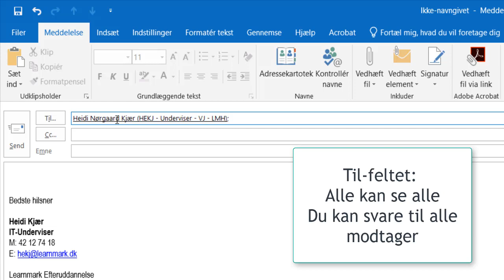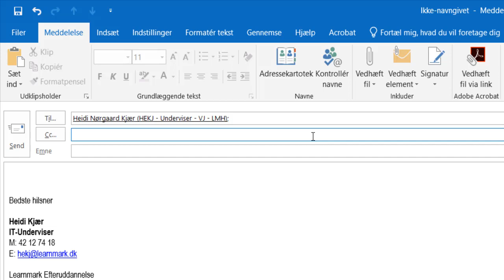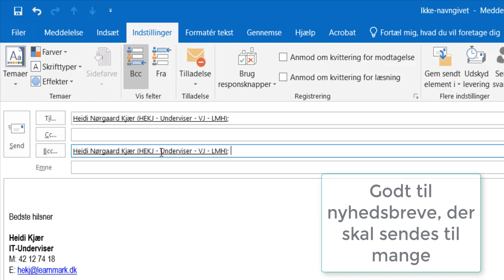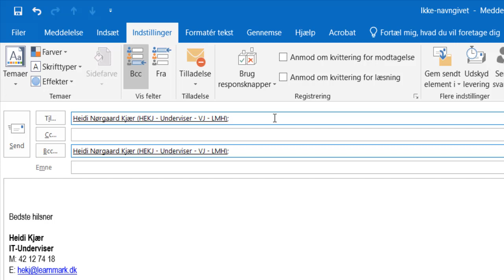Til, Cc og Bcc